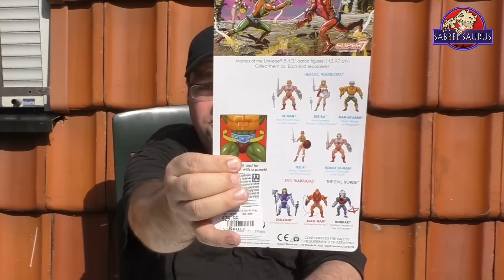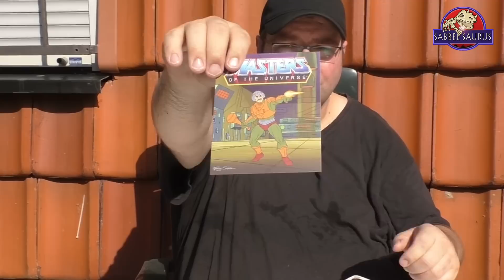Unboxing: Man-At-Arms (Neo Vintage)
Die neue Neo Vintage Wave ist nun bei den meisten Händlern verfügbar und wir haben uns den Filmation Man-At-Arms besorgt. Nach der leider enttäuschen ersten Wave in Bezug auf Standfestigkeit, Plastikqualität und Design, waren wir von der Qualitätssteigerung beim Waffenmeister doch beeindruckt. Im Video erfahrt ihr mehr…